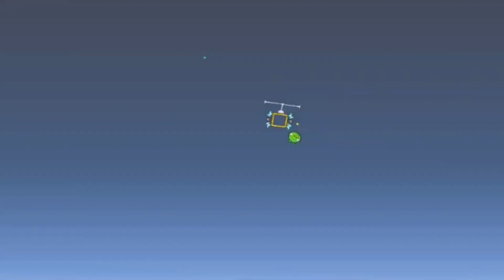Missile Launcher in Bad Piggies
Unleash your creativity! Join me for recreations of Bad Piggies and Piggy Tales levels, characters, and vehicles.

Explore:

Bad Piggies LEGO vehicles
Piggy Tales LEGO dioramas
Bad Piggies 2 challenges
LEGO building tips & tricks

LEGO gameplay
Bad Piggies walkthroughs
Piggy Tales animations
Gaming content
Fan-made creations